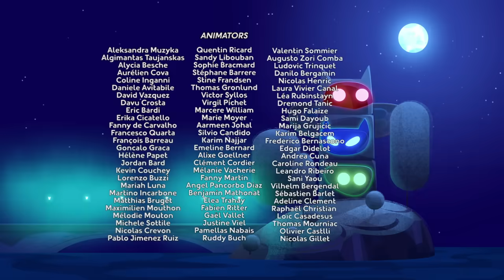🐺⛰ PJ Masks Season 2 Full Episodes 'Wolfy Mountain' ⛰🐺